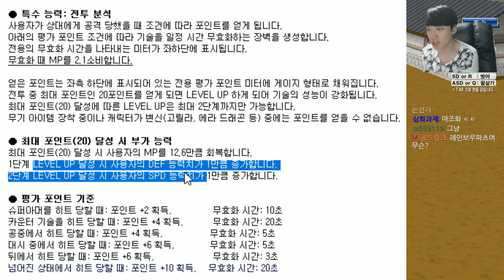겟앰프드 흐쟁이 절대로 안죽는 악세가 나왔다 초 섹시 모델급 비율 신규코디와 함깨하는 테스트서버 탐방